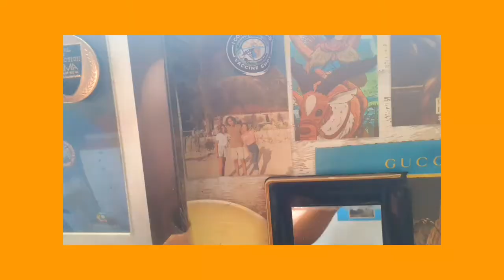social media break day 3: paint w/ me, fave artists, aspiring to be better, coping with my girlfrnds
this video is dedicated to my girlfriends: Paula, Jessa Ann & Lewell Anne. In this video Imma be painting the gayest subject there is. I also want y'all to meet my girl best friends Jessa Ann and Paula who has always been there for me, especially this hard month of august.

Let this video be a sign for you to call a friend and thank them or kamustahin nyo lang sila.

anyways i hope u enjoy! always remember to take care and keep safe! see u in the next one!